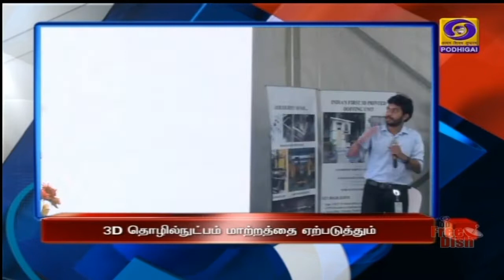பொதிகை இரவு 7.00 மணி தலைப்புச் செய்திகள் [30.06.2021]PodhigaiTamilNews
1)  அனைத்து கிராமங்களிலும் பாரத் நெட் திட்டம் தனியார் பங்களிப்புடன்  செயல்படுத்தப்படும் - பிரதமர் நரேந்திர மோதி தலைமையில் நடைபெற்ற மத்திய அமைச்சரவை கூட்டத்தில் முடிவு.

2)  ரோபோட்டிக்ஸ் மற்றும்  3 D  தொழில்நுட்பங்கள் கட்டுமானப் பணிகளில் புதிய மறுமலர்ச்சியை ஏற்படுத்தும் - குடியரசு துணைத் தலைவர் வெங்கய்ய நாயுடு நம்பிக்கை.

3) ஜிஎஸ்டி வரிவிதிப்பு முறை இந்தியப் பொருளாதாரத்தில் ஒரு மைல் கல் - பிரதமர் நரேந்திர மோதி பெருமிதம்.

4) தலைமைத் தேர்தல் ஆணையர் சுஷில் சந்திரா வரும் ஆறாம் தேதி காஷ்மீர் பயணம் - தொகுதி மறுவரையறை - சட்டமன்றத் தேர்தல் ஏற்பாடுகள் குறித்து ஆலோசனை

5) தொழில் துறையில் தமிழகத்தை முதன்மை மாநிலமாக்குவோம் - ஸ்ரீபெரும்புதூர் கார் தொழிற்சாலை நிகழ்ச்சியில் முதலமைச்சர் மு க ஸ்டாலின் உறுதி.

6) தமிழகக் காவல்துறையின் புதிய டிஜிபி-யாக பதவியேற்றார் சைலேந்திர பாபு - சட்டம் ஒழுங்கை பாதுகாப்பதே இலக்கு என பேச்சு.

7)  அஸ்வின், மித்தாலி ராஜுக்கு கேல் ரத்னா விருதும், அங்கிதா ரெய்னா, பிரிஜ்னேஷ் குணேஷ்வரனுக்கு அர்ஜூனா விருது வழங்க பரிந்துரை.